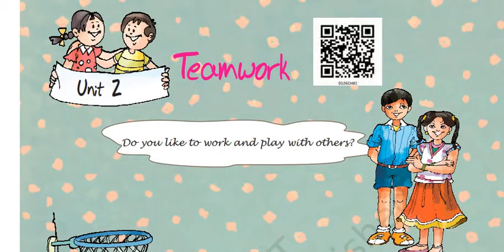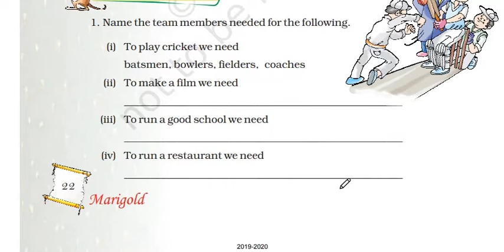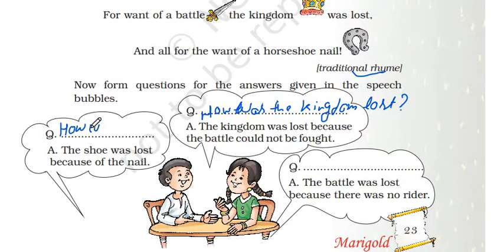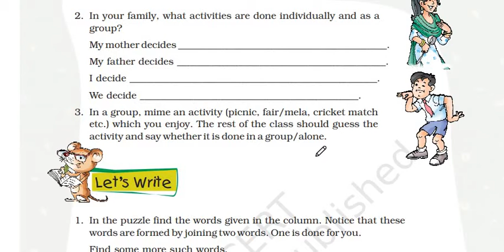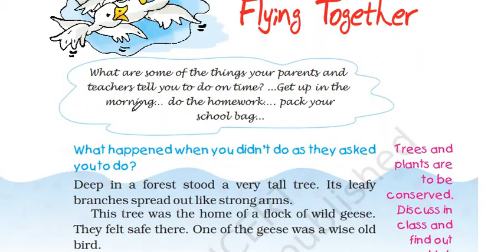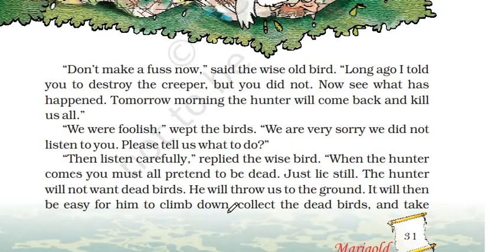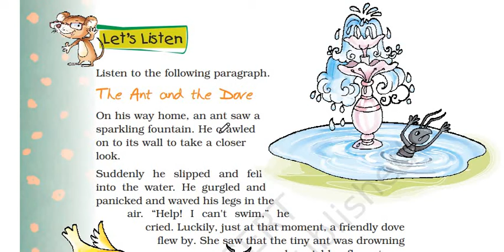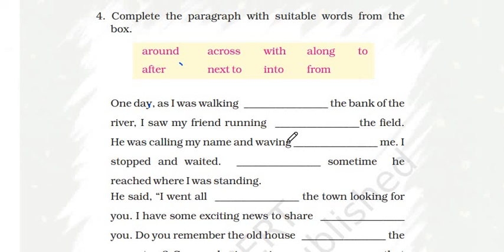NCERT Class5 English Chapter2 (Hindi Medium) Teacher Ms. Sangeeta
Teamwork & Flying Together